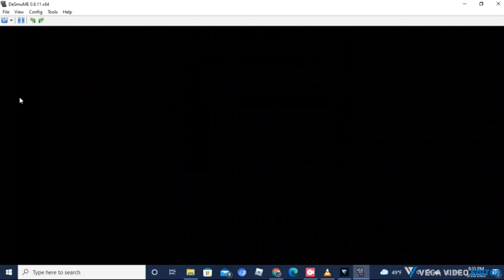Pokémon White Part 14- Calm Before The Storm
This is my first full playthrough of Pokémon White, part 14.